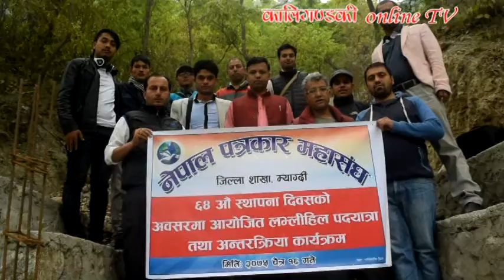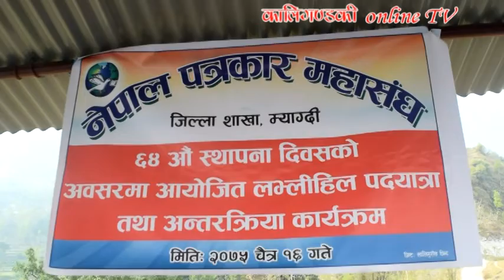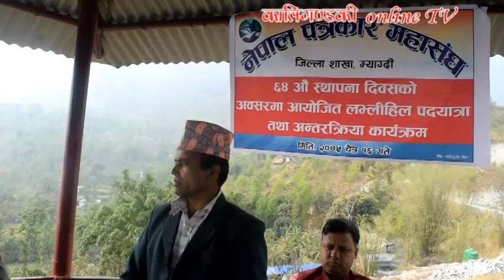लभ्लीहिलको प्रवद्र्धनमा पत्रकारको पदयात्रा/Lovely Hill/ Myagdi Journalist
Lovely hill Tourism
Myagdi Journalist
Myagdi tourism year

नेपाल पत्रकार महासंघको ६४ औँ स्थापना दिवसको अवसरमा म्याग्दीमा पर्यटकीय स्थलको प्रवद्र्धनको लागि पदयात्रा गरिएको छ । नेपाल पत्रकार महासंघ म्याग्दीको आयोजनामा बेनी नगरपालिका– २ मा अवस्थित पर्यटकीय स्थल लभ्लीहिल क्षेत्रको पर्यटन प्रवद्र्धनको लागि पदयात्रा र अन्र्तक्रिया गरिएको हो ।
२०७५ चैत १६ गते ।